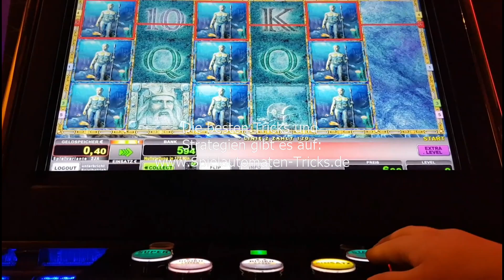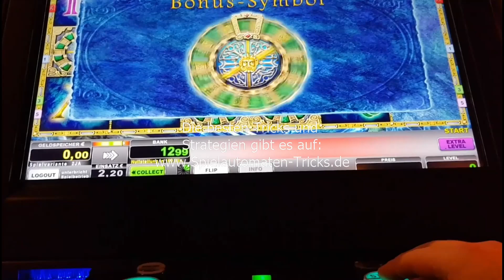Novolien Lord of the Ocean Freispiele Gewinn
In diesem Video sehen Sie Freispiele beim Novoline Automaten Spiel Lord of the Ocean. erhalten Sie die besten und erfolgreichsten Spielautomaten Tricks und Strategien, welche derzeit auf dem Markt sind. Wir helfen Ihnen beim Gewinnen an allen Merkur und Novoline Spielgeräten und klären ihre Fragen rund um das Thema Casino Tricks. Bei uns erhalten Sie Merkur Magie Komplettlösungsbücher, Tipps und Tricks sowie umfassendes Know-How im Bereich Automaten-Bereich. Unser Support ist jederzeit für Sie da. Außerdem erhalten Sie bei uns die neueste Version der Merkur Kartenfarben App und unseren Risikoleiter Trick. Sobald ein Spielautomaten Trick nicht mehr funktioniert, wird er nicht mehr verkauft.